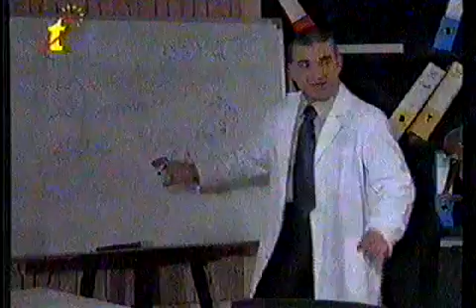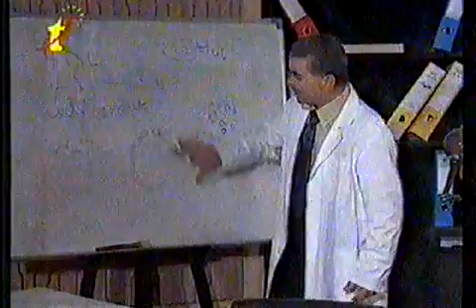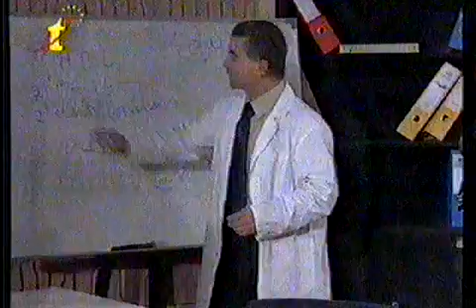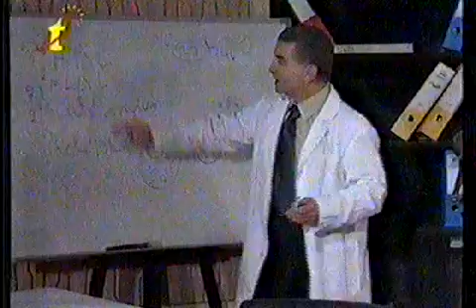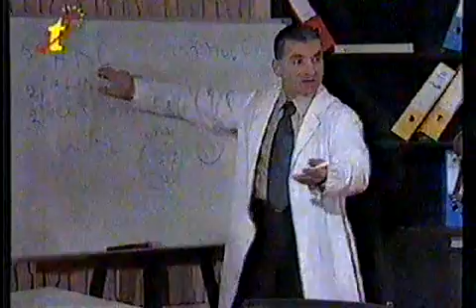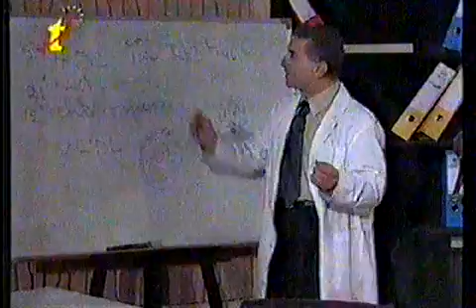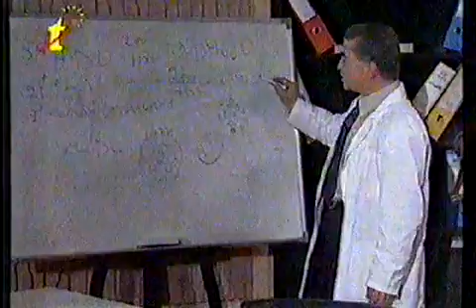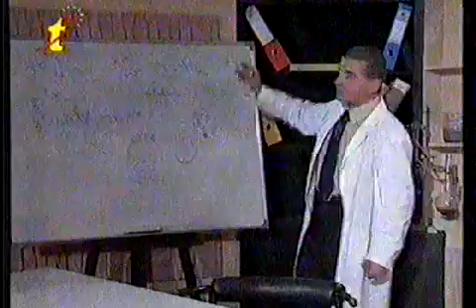الكولسترول cholesterol جزء 2 مختبرات عواد للكيماويات - برمانا لبنان - 70466879 961 e mail awwadlab